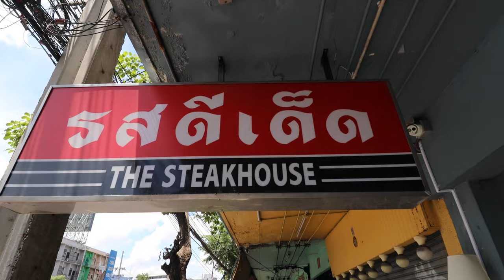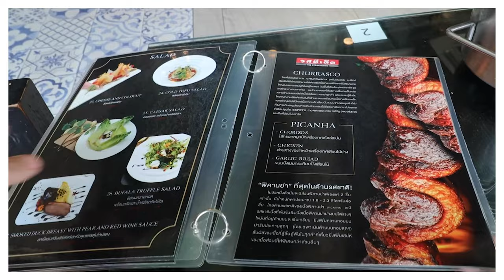Rod Dee Ded The Steakhouse - Bangkok Churrasco Buffet for Meat Lovers with Modern Menu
This restaurant offers 'blow-your-mind' beef, pork, chicken and even garlic bread churrasco style. Fantastic meat grilled over open flames and served at your table straight from the skewer.
In addition to the meat-meat-meat, they also have a beautiful a la cart menu included in this Eat All You Can promotion. Here, you will find a selection of beautifully garnished and very tasty familiar dishes, and some not so familiar. The menu here is quite modern and they even have some traditional Thai favorites presented as beautiful European dishes.

I used a Hungry Hub Eat All You Can deal. This is the 𝟗𝟎𝐦𝐢𝐧𝐬 𝐁𝐮𝐟𝐟𝐞𝐭 𝐰𝐢𝐭𝐡 𝐅𝐫𝐞𝐞 𝐅𝐥𝐨𝐰 𝐒𝐨𝐟𝐭 𝐃𝐫𝐢𝐧𝐤𝐬 & 𝐖𝐚𝐭𝐞𝐫 𝐛𝐲 𝐂𝐡𝐞𝐟 𝐌𝐢𝐢 deal for 𝟗𝟗𝟗𝐓𝐇𝐁.

𝑴𝒖𝒔𝒕 𝒕𝒓𝒚 𝒅𝒊𝒔𝒉𝒆𝒔:
Churrasco pork sausages & beef
Rainbow pasta with crab curry
Truffle soup pot pie
Mini tacos with beef chili con carne
Seabass with dill oil and potato foam

The restaurant is located at 857 Rama IV Rd, Bangkok.
📍Sanyam, Bangkok
⏰ Daily 12:00-23:00(last order 22:00)
🚝 Sanyam MRT
🚘 Parking available at Yellow Bridge Market Parking Lot (directly behind restaurant) at 20THB per hour for cars.

รสดีเด็ดสเต๊กเฮาส์   Hungry Hub

Chapters in the Video
00:00 The Steakhouse intro
00:34 Hungry Hub promotion
00:47 The Steakhouse how to order
01:12 The Steakhouse churrasco
02:47 The Steakhouse a la carte menu
05:04 The Steakhouse location
05:20 The Steakhouse parking
05:38 The Steakhouse hours
05:49 The Steakhouse more a la carte
06:54 The Steakhouse menu
07:26 The Steakhouse desserts
07:52 The Steakhouse good for meat lovers
08:20 The Steakhouse new churrasco
08:37 Please support Hotel Eval
08:57 Watch next on Hotel Eval

Equipment use during the filming of this video:
Canon EOS R
Canon RF 24mm-105mm tele focal lens
Canon RF 35mm Macro lens
DJI Ronin SC stabiliser
Boya BY-M1 Lavalier mic
Boya BY-VM600 shotgun mic